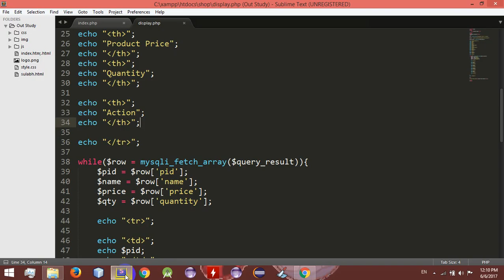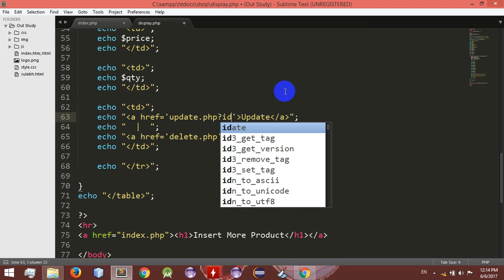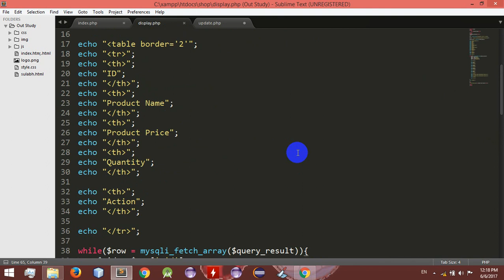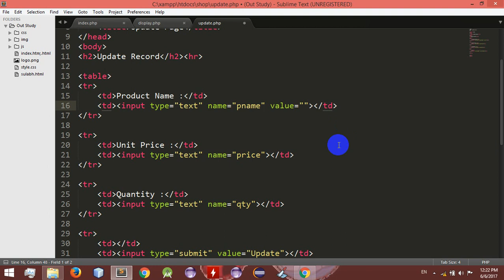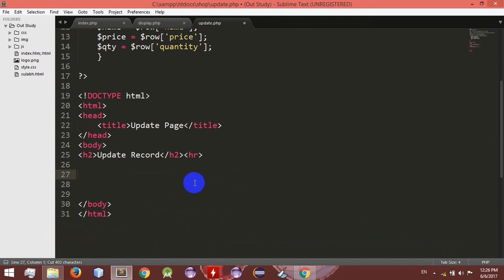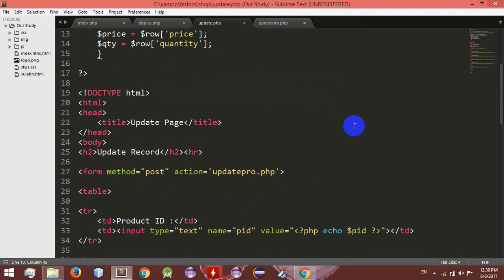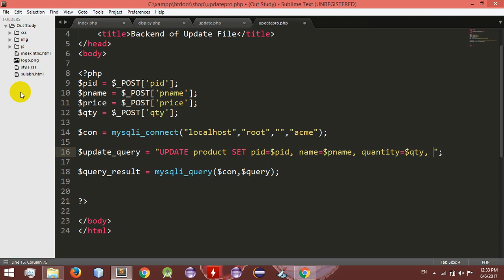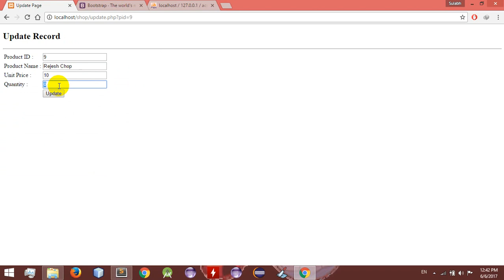PHP / MySQL CRUD Operation Part-3 (Nepali Version) || Update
This is the third part of class recording of PHP Training in class. Update Operation has been explained in the video. Video has been recorded during the training. This is suitable for people who has no knowledge or very basic knowledge of PHP. Its in Nepali language. Very simple and easy tutorial to under PHP / MySql Database operations.